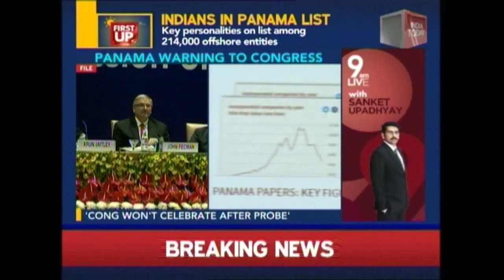Congress Won't 'Celebrate' When Panama Details Come Out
As a multi-agency probe continues into leaked ‘Panama Papers’ showing alleged offshore tax haven holdings of Indians, finance minister Arun Jaitley on Sunday said “Congress will not have many reasons to celebrate” when the details come out in this case.

“There is a very impartial probe going on and it is a multi-agency probe. When the details of the probe come out, the Congress will not have many reasons to celebrate,” Jaitley said.